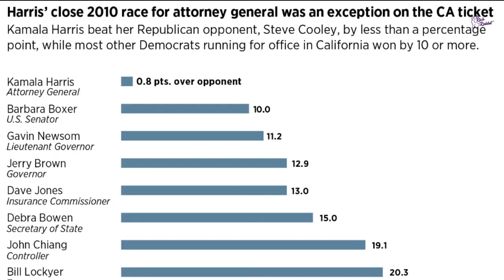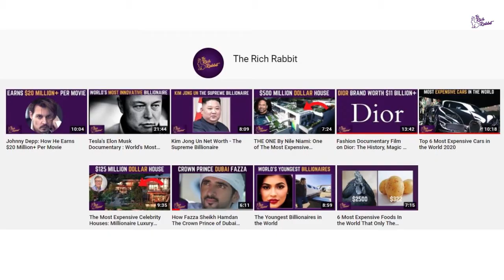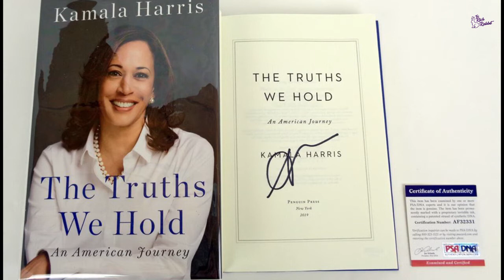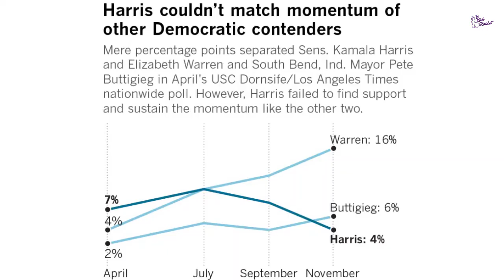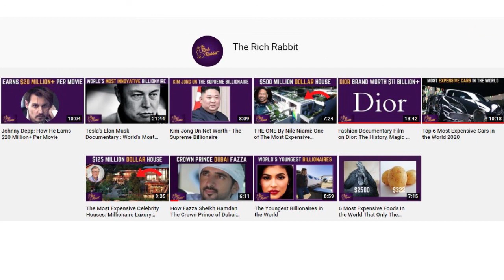Vice President Kamala Harris Biography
Kamala Devi Harris is an American politician who is the vice president-elect of the United States and the junior United States senator from California. Prior to her election to the Senate, she served as the attorney general of California.

A member of the Democratic Party, she will become vice president upon inauguration on January 20, 2021, alongside President-elect Joe Biden, having defeated the incumbent president Donald Trump and vice president Mike Pence in the 2020 election. She will be the United States' first female vice president, the highest-ranking female elected official in U.S. history, and the first African American and first Asian American vice president. (Wikipedia.org)

⏱ Timestamps

0:00 - Intro
0:13 - Early Life
1:28 - California DA
2:35 - DNC Address
2:57 - US Senate
3:59 - Presidential Campaign
5:21 - VP Candidate